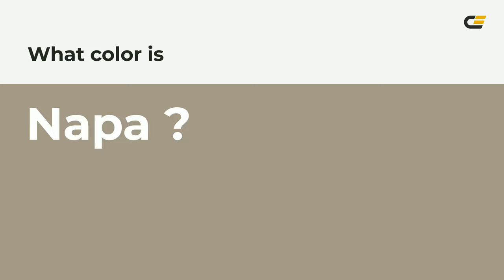Napa color a39a87 hex color - Yellow color - Cool color a39a87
What color is Napa ? a39a87 hex color - Yellow color - Cool color a39a87

Hex a39a87 Color Code is also known as Napa color.